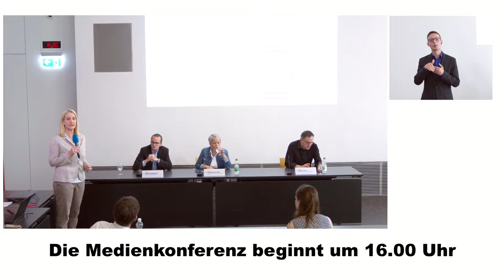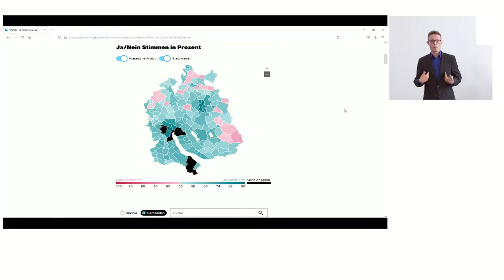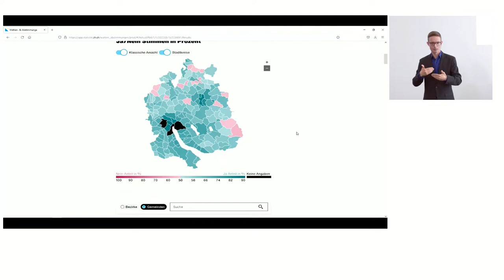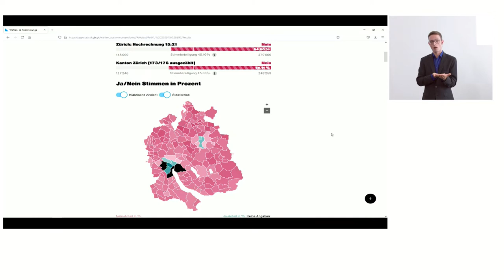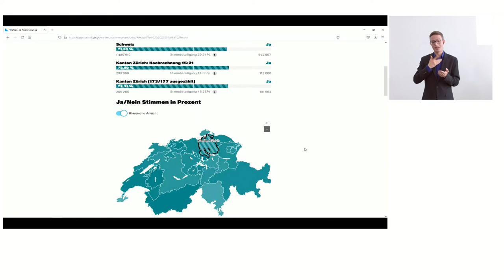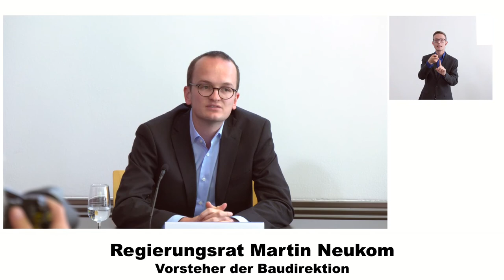Medienkonferenz «Volksabstimmung vom 15. Mai 2022»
Regierungsrat Martin Neukom, Vorsteher der Baudirektion, Regierungsrätin Jacqueline Fehr, Vorsteherin der Direktion der Justiz und des Innern, und Regierungsrat Mario Fehr, Vorsteher der Sicherheitsdirektion, nehmen an der Medienkonferenz Stellung zum Ausgang der kantonalen Volksabstimmungen.